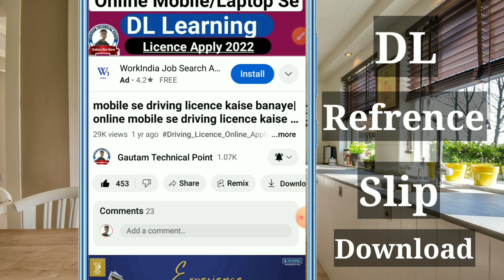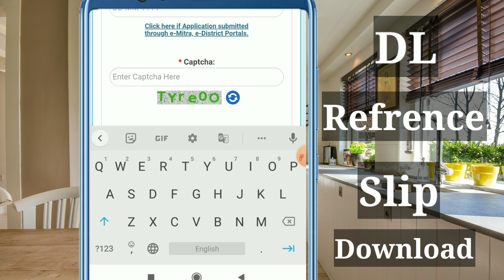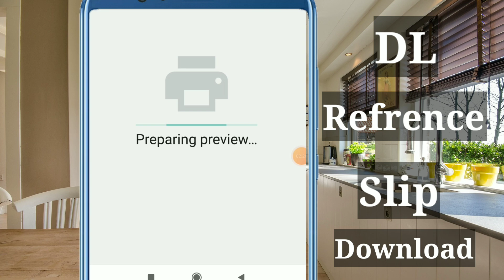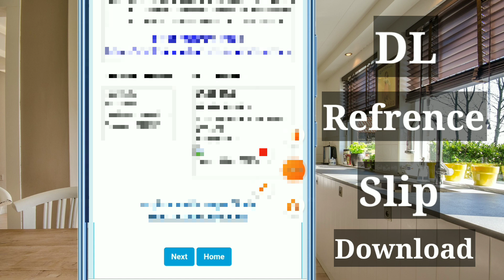DL Reference slip download kaise kare/ Dl Acknowledgement print kaise nikale. DL Reference download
Hello friends es video mein humne apko bataya hai 'DL Reference slip download kaise kare, 'DL Reference slip download, DL Acknowledgement, Print dl slot acknowledgement video Link Share channel ko SUBSCRIBE jaroor karen.

Search me on Instagram : arungtp
मोबाइल से ड्राविंग लाइसेंस बनाने के लिए इन सभी वीडियो को देखें